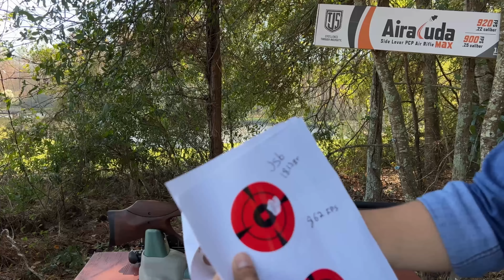JTS Airacuda Max .22 un Hermoso PCP Regulado(español latino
Nuevo video,Nuevo PCP JTS Airacuda Max .22
Un hermoso,increíble y preciso pcp Con características MAX: elevador de mejillas ajustable y regulado y madera bellamente diseñado.

Tirador del gatillo - 2 libras

Rail Picatinny

Longitud del barril - 18"

Longitud total - 41,5"

Recuento de disparos por relleno - Más de 30

Peso - 7,9 libras

Velocidad - 920 fps

Regulado

Adaptador 1/2UNF para supresor

Elevador de mejilla ajustable

Gattillo ajustable de 2 etapas

Seguridad manual

Capacidad de la revista: 10 rondas

Acción - Palanca lateral

Construcción metálica

Barril envuelto

Banda de barril

Acoplamiento de acogida para un llenado rápido

Stock de madera para el agujero del pulgar para disparar cómodamente

Longitud total - 41,5"